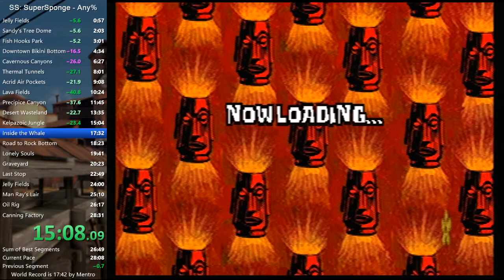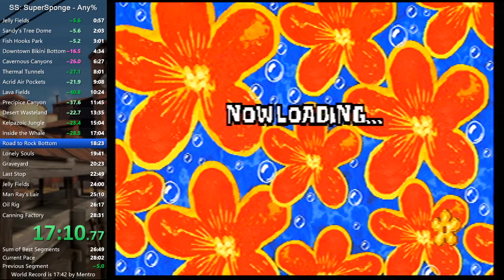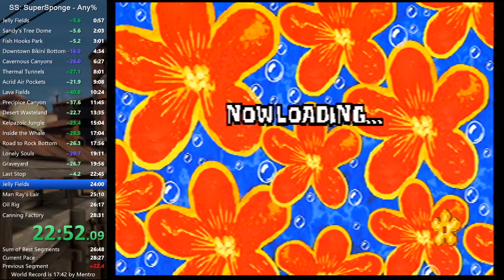SpongeBob SquarePants: SuperSponge Any% Run (28:30.60)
this run sucks ass